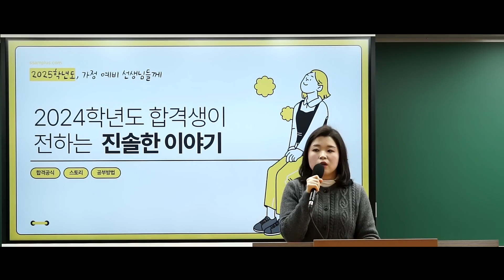[가정 문영은] 어떤 출제자가 읽어도 명확하게 읽히는 답안을 쓰셔야 합니다!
"상반기 일병행 경기 합격자의 답안 작성 꿀팁"
- 문영은 쌤이 제공하는 계획 그대로 따라했어요.
- 몰라서 못 쓰거나 애매하게 쓴 답 위주로 철저한 복습
- 2022 개정 교육과정까지 꼼꼼하게 준비하기

💙2025학년도 임용합격, 여러분이 주인공입니다💙

[목차]
00:00 인트로
00:05 2024 가정임용 경기도 합격자 입니다 💚
00:16 최종합격을 위해 제가 얻은 점수는요!
03:34 최종합격자가 가장 약점으로 생각한 영역을 완성했던 방법!
07:40 문풀 오답 체크할 때 이런 부분을 위주로 복습해야 합니다.
15:35 2차 시험 준비 방법(2차에서 뒤집히지 않도록 철저한 준비)
24:45 문쌤의 2차 수업 실연 피드백 속 나의 문제점 고치기